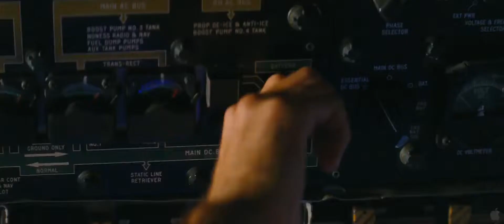The A-Team (2010) Trailer 2